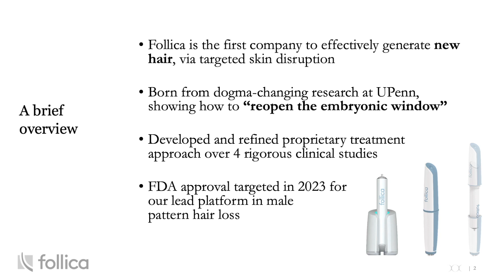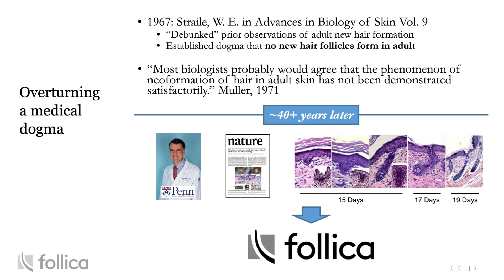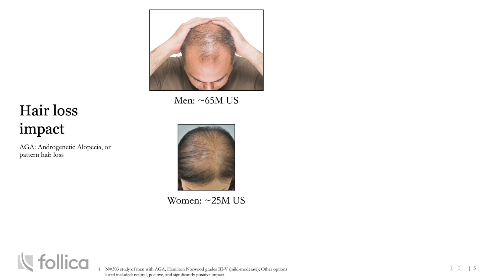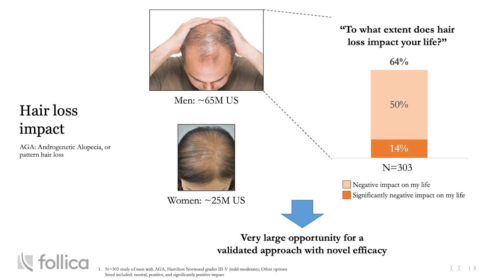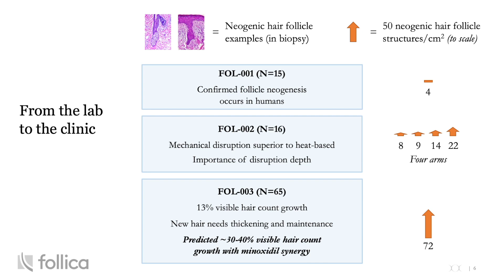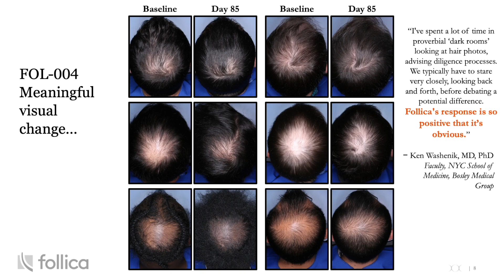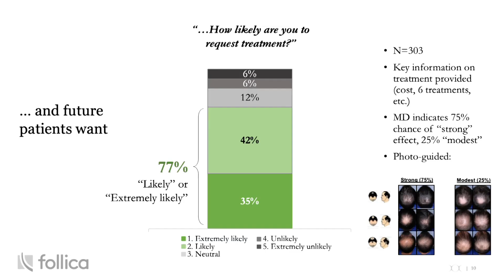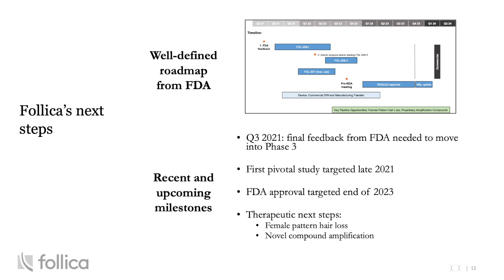Hair Regrowth Therapy + Jason Bhardwaj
Jason Bhardwaj the CEO of Follica, discusses their biotechnology company developing a platform technology for hair loss based on breakthrough research in regenerative biology.